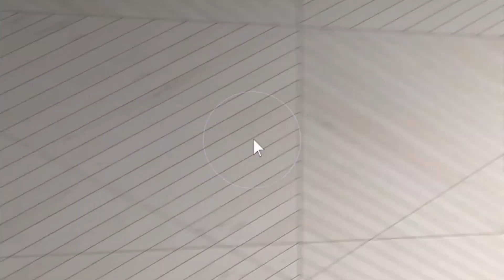912 9th St Pleasant Grove, AL 35127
912 9th St Pleasant Grove, AL 35127